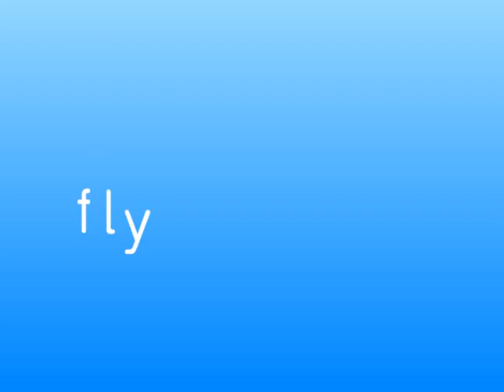fly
VCU assignment created Spring 2009.

All images and sounds by:

Chris FitzGerald ©